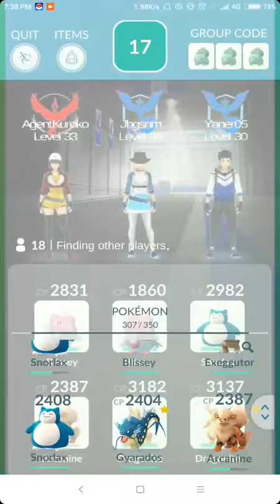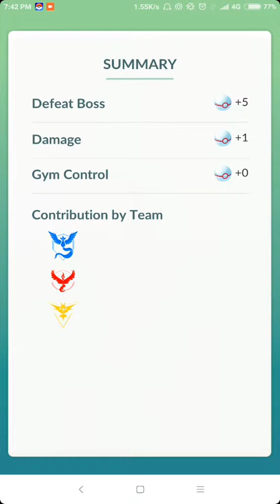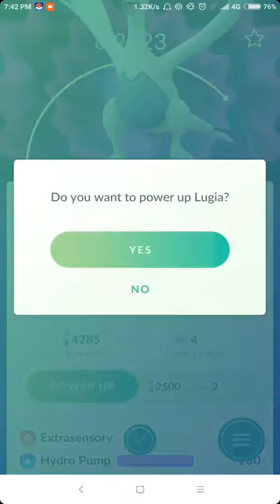Finally caught Lugia